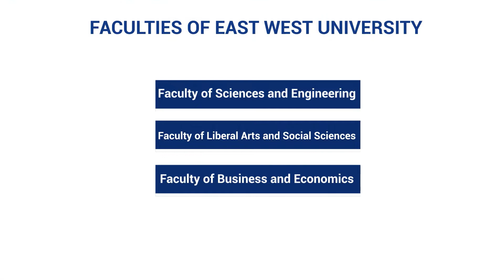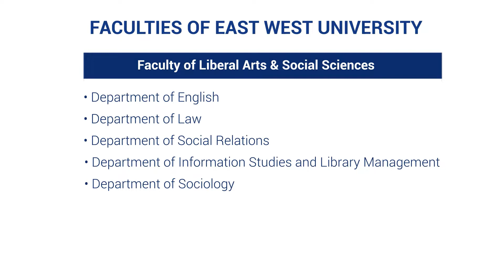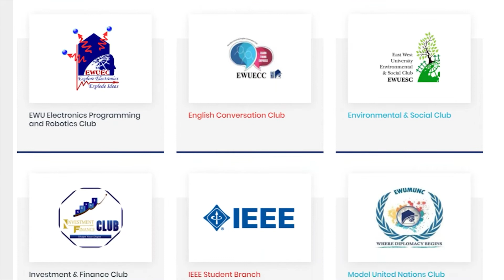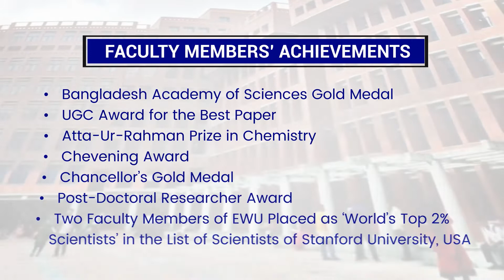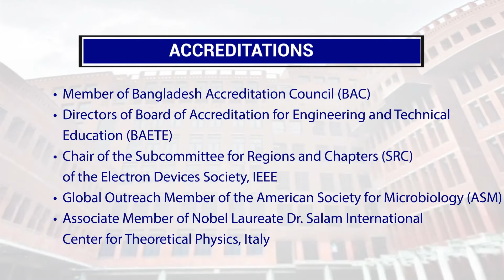EWU Showcase 2022